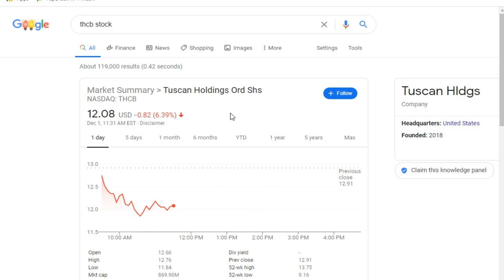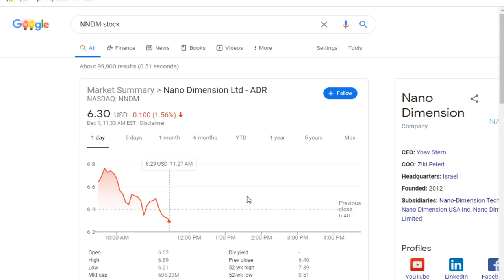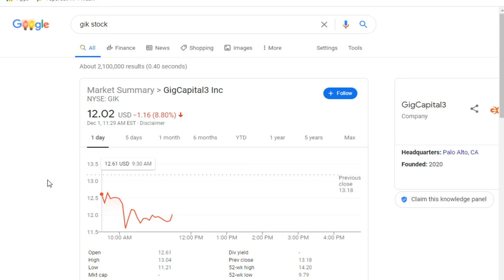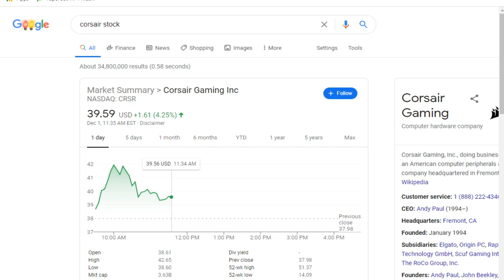Buying Opportunities - Tuscan Holdings (THCB) GigCapital3 (GIK) Nano Dimension (NNDM) Corsair (CRSR)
I am most definitely not a financial advisor but I realize that gamers need to hear how to be financially free!  Here, I talk about the plays I already talked about this week and how I feel we should move forward! The past two days have been "red days" in the market, but we see these as buying opportunities, we don't panic!

Invest at your own risk and recognize that I am not a financial advisor. Any money you put into the stock market can be lost, only invest money that you are willing to lose and consult an advisor before doing so. Please be careful when investing!